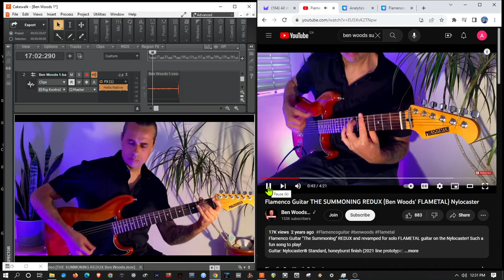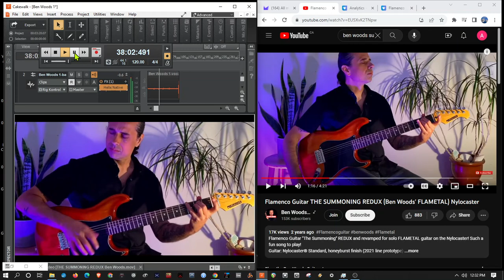Flamenco Guitar Impulse Responses (Al Di Meola: Across The Universe) with Ben Woods